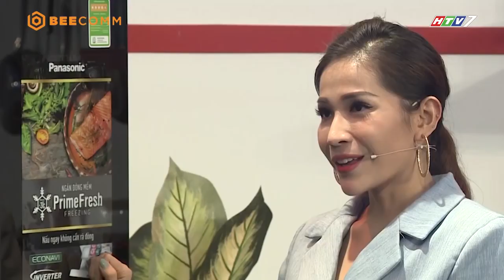Lâm Khánh Chi tiết lộ chỉ làm các món ăn tốt cho nhan sắc | Bật Mí Tủ Lạnh Nhà Sao | KVNS